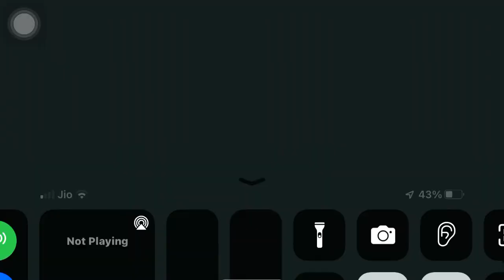Race with mclaren asphalt9 gameplay